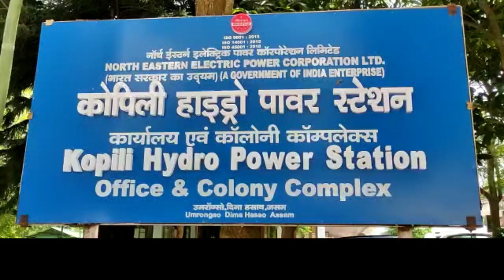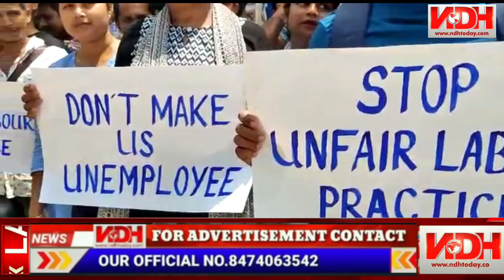Indefinite strike from 1st Sept 2022 by Local contract labour's NEEPCO at Umrangso